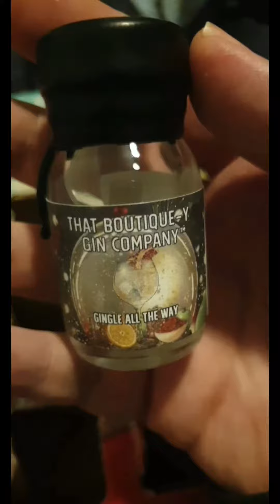day 24, finale